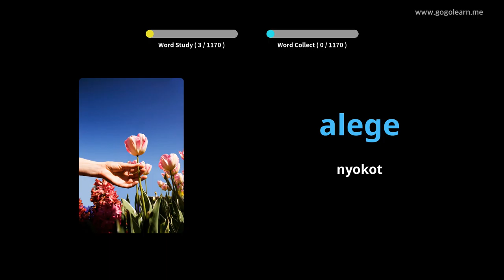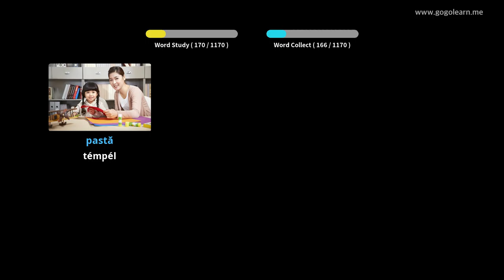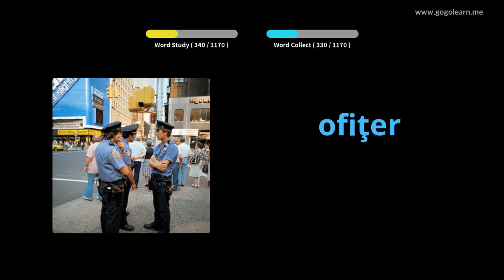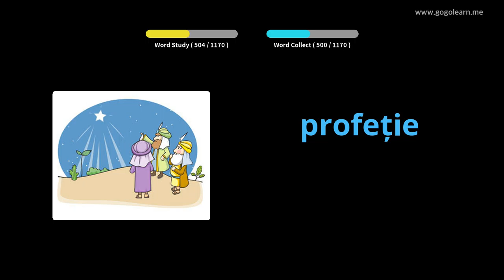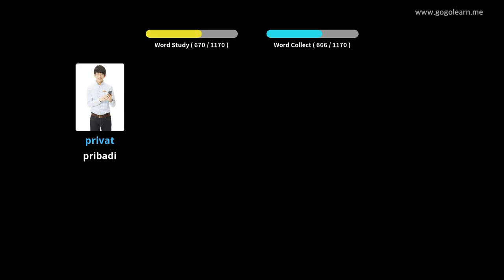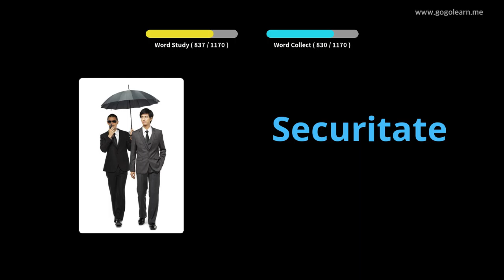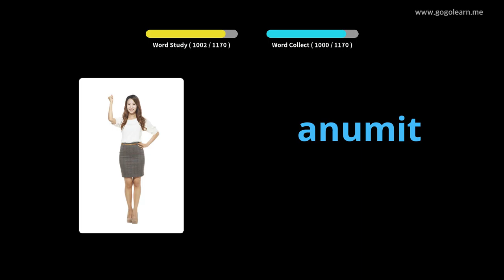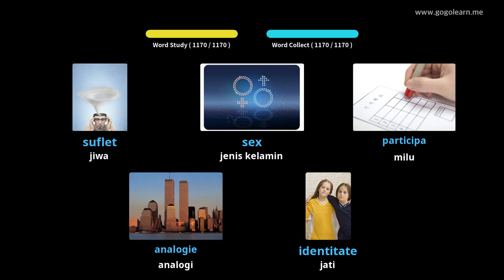Siswa Tetembungan Romania | Golearn